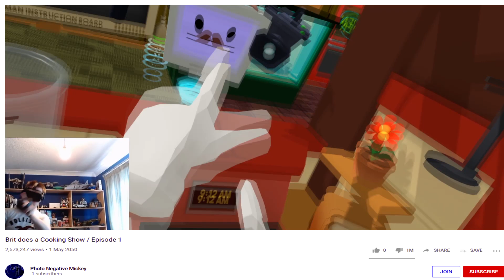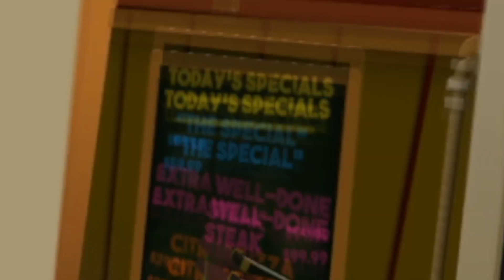UNDER PRESSURE BY RAMSHEAD / Job Simulator (Part 3)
Got a Fangame you would like me to play?